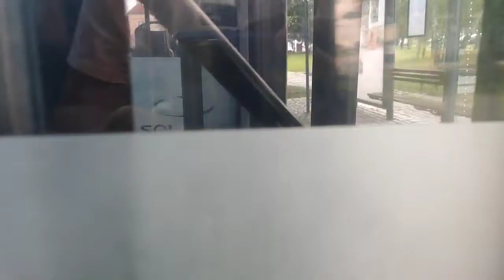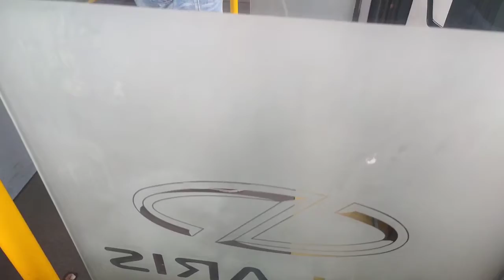Linia nr 5 Kierunek: Dworzec Kolejowy. Solaris Urbino 12 W24 #704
W związku ze zmianą trasy linii nr. 5 z dniem 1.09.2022r. postanowiłem nagrać tą linię. Po zmianach linia nie będzie jeździć na ul. Budowlanych, Obrońców Pokoju i Armii Krajowej. Linia będzie jeździć przez ul. Bolesława Krzywoustego i Władysława Sikorskiego. Zostanie również wprowadzony wariant do Szczyglic który zastąpi linie nr. 4

Autobus: Solaris Urbino 12 W24
Numer Taborowy: 704
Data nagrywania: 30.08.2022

Przystanki:
Piaskowa
Kołłątaja
Budowlanych/Norwida
Budowlanych/Moniuszki
Obrońców Pokoju I
Obrońców Pokoju IV
Armii Krajowej
Dworzec Kolejowy